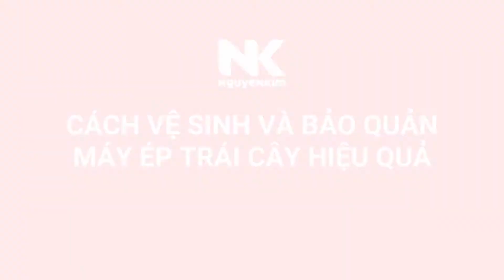Cách vệ sinh và bảo quản Máy ép trái cây hiệu quả | Nguyễn Kim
Mua hàng ONLINE tại Nguyễn Kim để tận hưởng ngay:
▶️ CHƯƠNG TRÌNH TRẢ GÓP 0% - 0Đ PHÍ DỊCH VỤ - MIỄN PHÍ BẢO HIỂM LÊN ĐẾN 9 THÁNG
▶️ GIẢM THÊM KHI THANH TOÁN VỚI THẺ NGÂN HÀNG
Theo dõi kênh Nguyễn Kim để cập nhật thông tin khuyến mãi mới nhất:
📞 Gọi tổng đài 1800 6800 (Miễn phí cước gọi) để được tư vấn mua hàng.